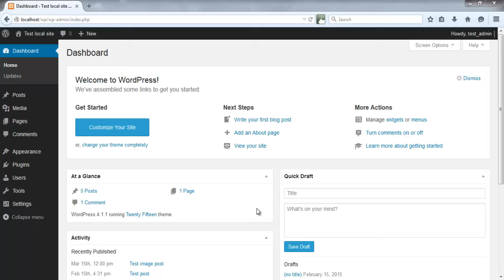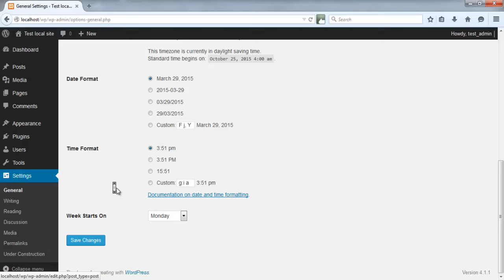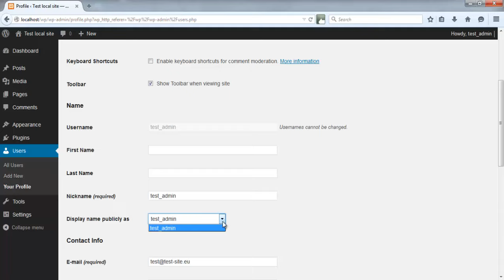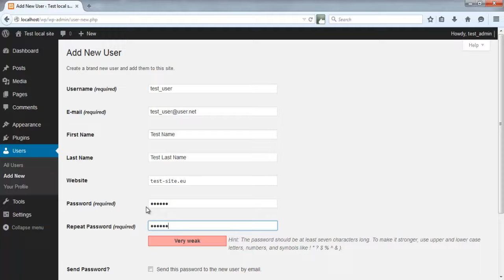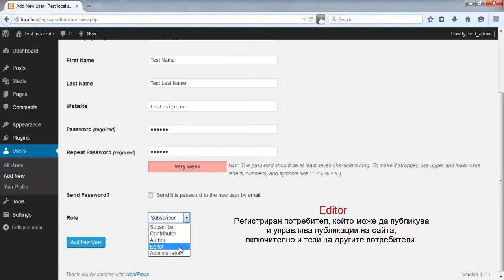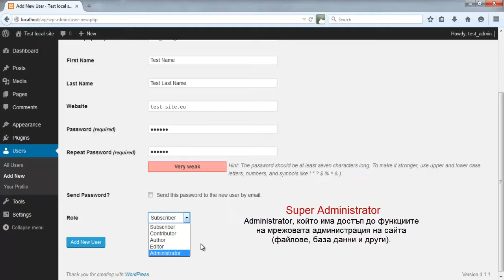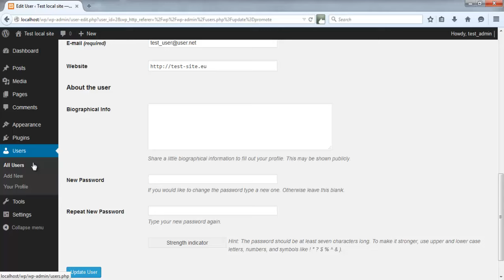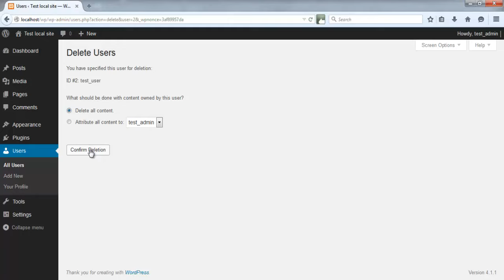Урок 9: Управление на потребители в WordPress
Акцентът в този видео урок пада над различните потребителски роли в WordPress, създаването на акаунт, редактирането и изтриването му.

ВАЖНО!
Демонстрираните тестови имейл адреси са използвани с образователна цел.